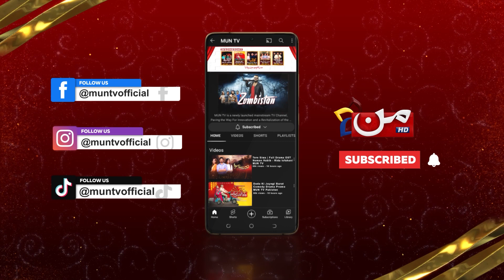Jaal | Teaser | Episode 74 | MUN TV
Watch 'Jaal' every Monday to Sunday at 7:30 PM, only on MUN TV Pakistan, Stay tuned to MUN TV & subscribe to our YouTube channel for quality entertainment ranging from classical stories to reality narratives surrounding social issues‼️📺

Directed by: Abid Rahim
Written by: Asif Anjum
Presented by: Komal Entertainment
Cast:  Ishaa Noor, Hafsa Butt, Hamza Sheikh, Ikram Abbasi, Yusra Zeb Khan

MUN TV Pakistan boasts dramas, celebrity gossip shows, and all of this through a visually attractive and colorful screen to bring them out of their hectic lifestyle. We strongly believe in spreading hope and happiness among our viewers.